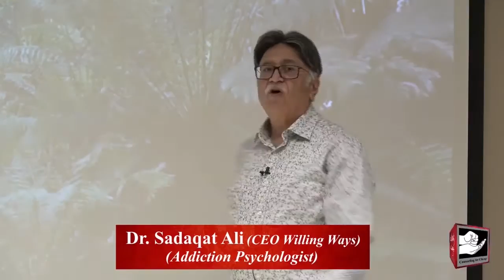What is family mapping and its process?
◆ For Counseling Appointments:
 Lahore :Mr Mohsin Nawaz 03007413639
 Karachi: Mr Wakeel Murad 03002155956
Islamabad: Mr Talal Zubair 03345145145